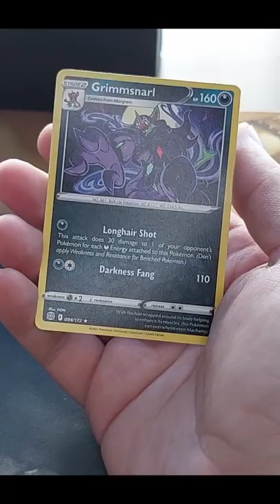Pokémon Openings Ep. 236: Grimy Disappointment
It had to be this ...